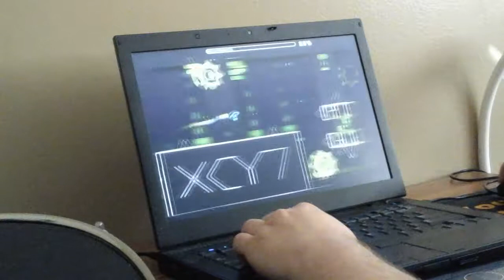Ultrasonic - 56%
Song: Sonic Blaster by F-777